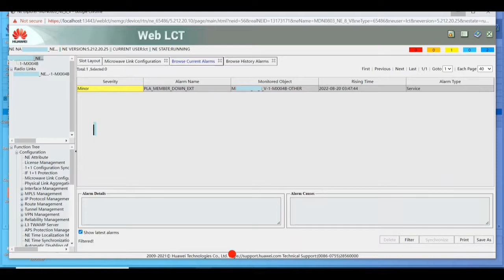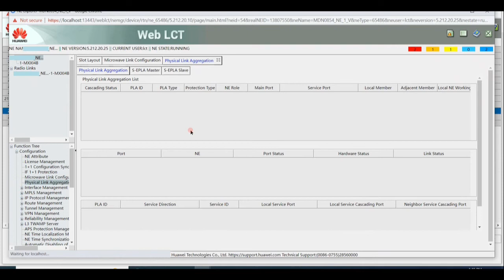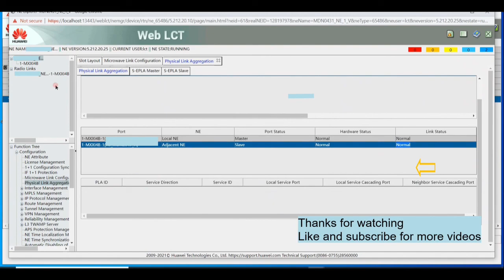How To Clear PLA_MEMBER_DOWN Alarm in RTN | Handling Common Faults and Alarms on RTN | Huawei RTN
This video content about, How To Clear PLA_MEMBER_DOWN Alarm in RTN or Handling Common Faults and Alarms on RTN
Huawei RTN

The PLA_MEMBER_DOWN is an alarm indicating that a member
of PLA is unavailable.

Possible Causes:

Cause 1: Cascaded NE is faulty, IF hardware and MW link of PLA
                group member faulty

Cause 2: The port link is faulty or abnormal.

Cause 3: Cascaded NE stuck

Handling Procedure:

1: Need to check other alarms MW_LOF, HARD_BAD and BD_STATUS if active clear all.

2: Need to check port connection, if any ETH_LINK_DOWN and XPIC_LOS
   alarm active so first need to clear it.

3: Need to reset PLA group member cascaded NE